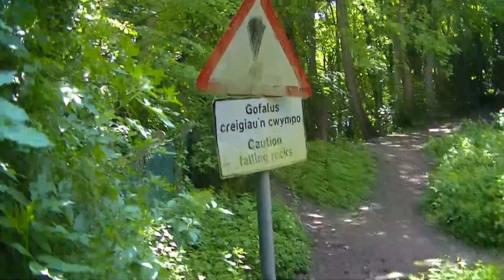The Goblin Tower, Denbigh, North Wales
Filmed in poor quality for quick upload